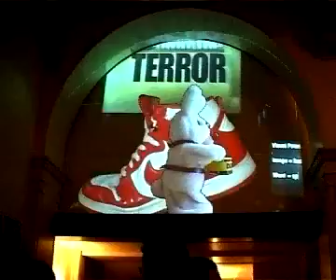Visual Power Distortion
Visual Power Distortion Installation